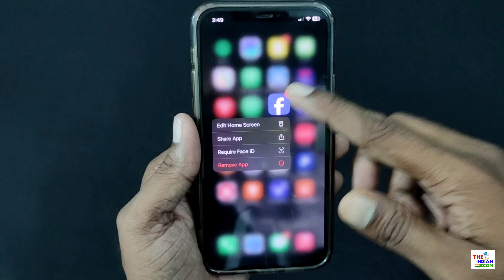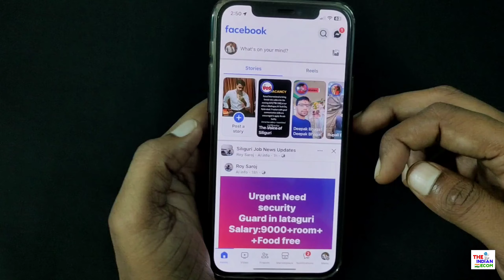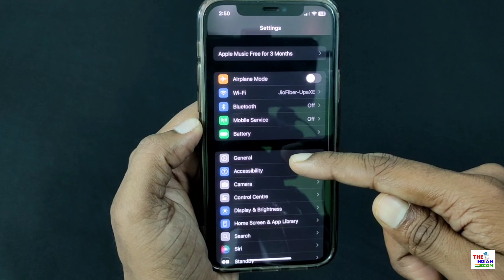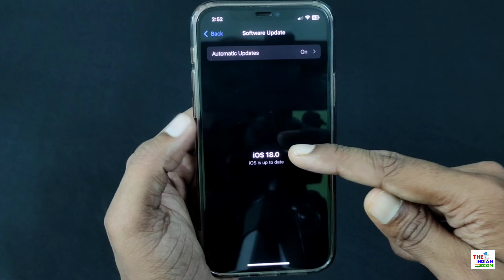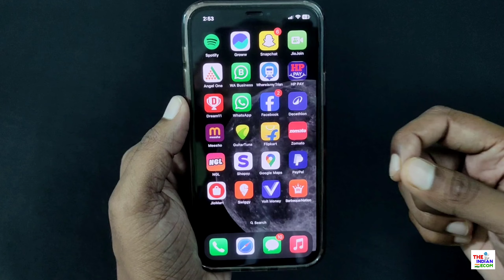iPhone me Face id App Lock kaise lagaye | iPhone Official App Lock feature | App lock not showing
🙏 Namaskar dosto iss video me mai aapko sikhane wala hu ki aap iPhone me face id app lock kaise laga sakte ho

My Equipments 🎉 :-
Mobile Phone Camera